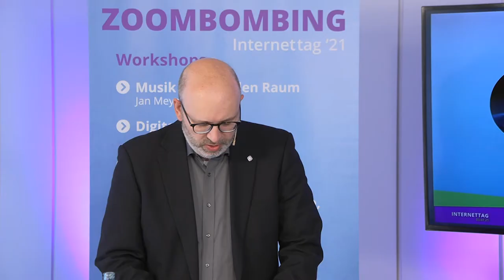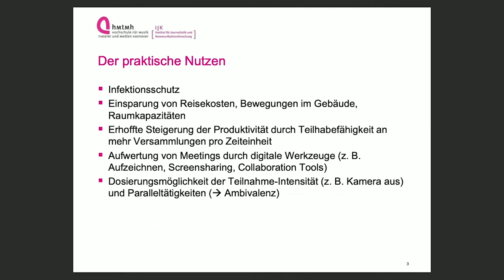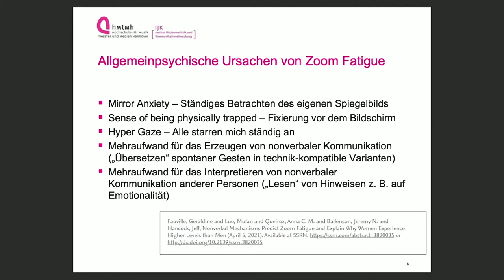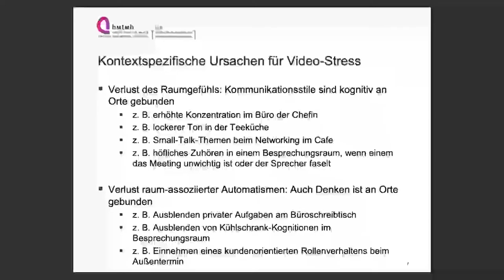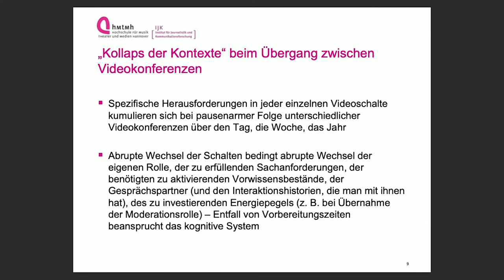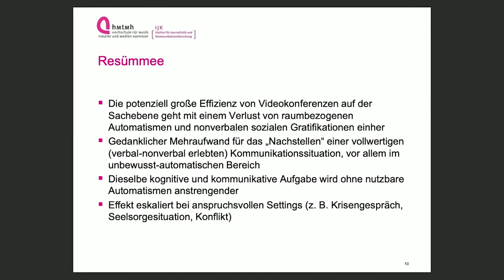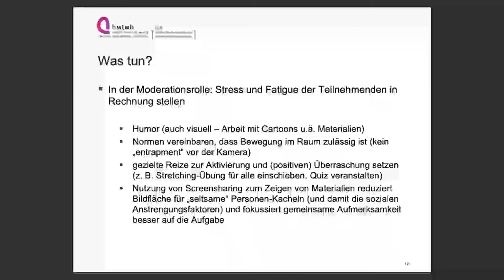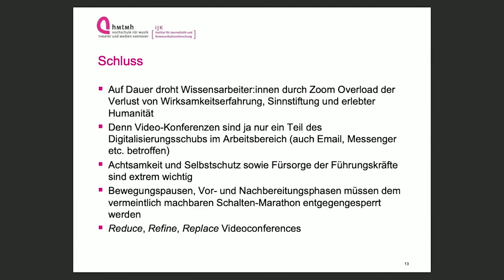Internettag 2021 // Zoombombing - Impulsvortrag von Prof. Dr. Christoph Klimmt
In seinem Vortrag und Workshop beim Internettag der Landeskirche Hannovers am 3. Juli 2021 gab Prof. Dr. Christoph Klimmt von der Hochschule für Musik, Theater und Medien in Hannover Tipps, wie wir mit Begleiterscheinungen des von Videocalls durchzogenen Berufsalltags umgehen können.